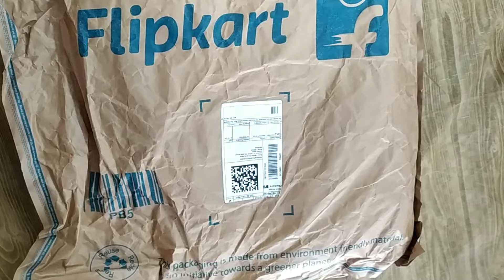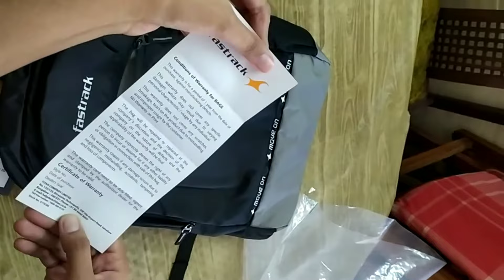Unboxing!! Backpacks Fastrack and Tommy Hilfiger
Tommy Hilfiger Croton (Blue) 24L backpack- Really very good quality Price- 949/-

Fastrack Brostyle 30 L backpack- It's also a nice quality , bag fabric is somewhat thin.otherwise also a good nice looking backpack. price  759/-

ordered in big billion days sale.

link to buy TH backpack
link to buy fastrack backpack
link to buy other best price backpacks from amazon